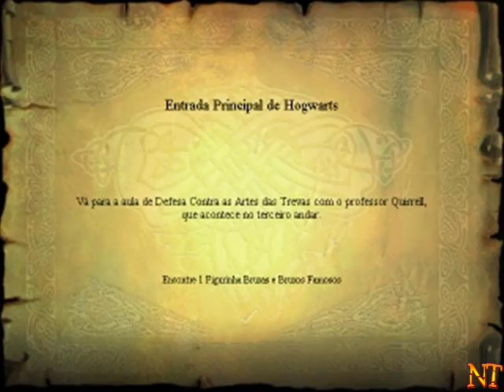Harry Potter e a Pedra Filosofal-Pc(Computador)-Parte 1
Harry Potter é, aparentemente, um garoto comum que mora num armário, embaixo da escada, na casa de seus tios trouxas (aqueles que não são bruxos). Tudo muda quando, perto de seu aniversário de 11 anos, ele recebe uma misteriosa carta da Escola de Magia e Bruxaria de Hogwarts e descobre que é na verdade um bruxo.
Seus tios acabam por tentar de todas as maneiras impedi-lo de ir para a escola de magia onde ele acaba sendo "salvo" por Rubeo Hagrid, de quem ele vira grande amigo. A partir disso Harry é introduzido ao mundo mágico, onde ele descobre que seus pais não morreram em um acidente de carro, como seus tios o faziam acreditar, mas, foram assassinados ao tentarem proteger sua vida, por um poderoso bruxo das trevas chamado Voldemort, que sumiu após deixá-lo com uma cicatriz na forma de um raio em sua fronte. Ter sobrevivido ao ataque tornou Harry famoso entre os bruxos, dando a ele a alcunha de "o menino-que-sobreviveu". Porém muitos bruxos acreditam que apesar da aparente destruição de Voldemort naquela noite, ele ainda vaga pela terra mais fraco e sem forças para poder continuar.
Durante seu ano escolar em Hogwarts, Harry conhece seus dois melhores amigos, Ronald Weasley e Hermione Granger, aprende a jogar o esporte bruxo Quadribol, e acaba descobrindo que uma trama está sendo armada para preparar a volta do Lord das Trevas, levando Harry, Ron e Hermione a lutar para proteger a pedra filosofal (que pode conceder a imortalidade ao seu possuidor) de cair nas garras de Voldemort.